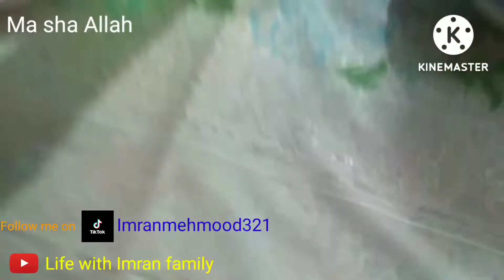kids and chacha are enjoying in rain | 2nd day Eid routine | chapli kabab |life with Imran family